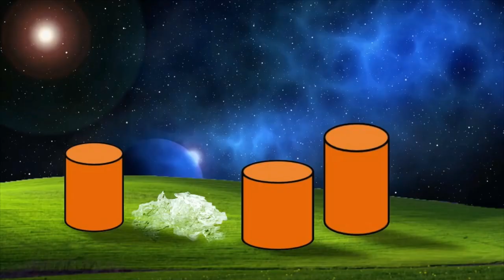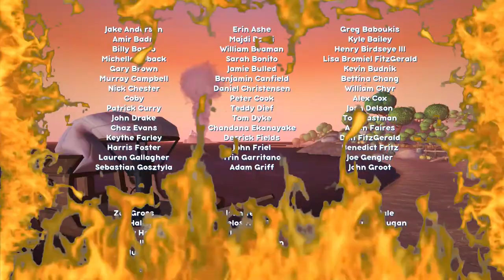[Vinesauce] Bugsnax Super Cut (Part 2 of 2)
The long awaited conclusion to Vinny's Bugsnax playthrough. After much steady demand I finally got around to finishing this, personal issues and creator block got in the way of completing the remaining portion for some time but I've finally managed to push it to completion. I ended up including all the other Vinesauce members reaction at the end since this would've turned out much shorter otherwise when compared to the length of the previous part.

Thumbnail background art by Pansear

00:00 Recap
4:45 Now For the Rest
8:13 Debora Wilson
12:41 Beff's Pickle Quest
15:37 Shelda Interview
17:39 Fully Transforming Floofty
23:12 Cromdo's Yam Hour
30:33 Wiggle's Big Jam
35:19 Shelda the Fraud
40:51 The Last Pieces of the Puzzle
44:48 Triffany's Final Destination
47:20 Snorpy's Big Conspiracy
51:29 The Party
58:16 Elizabert's Rescue
1:05:24 The Last Stand
1:12:46 Ending and Final Thoughts
1:20:13 Everyone Else's Experience with Bugsnax
1:40:23 Bungered Outro